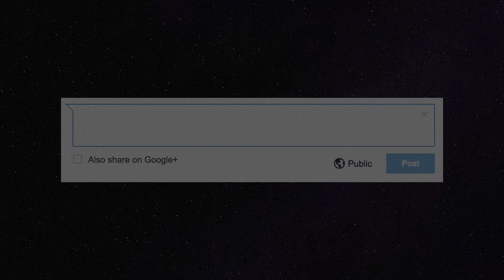What is THE HIGH REPUBLIC? - Star Wars Explained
Hey everybody and welcome to Leia's Lair. Here we go over what exactly is Star Wars: The High Republic era, books, and comics. I hope you enjoy!